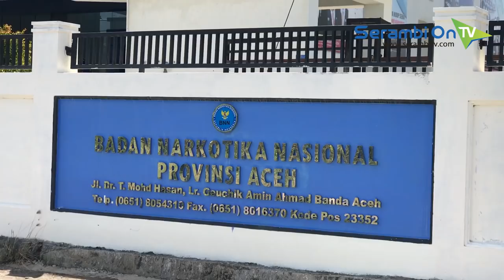BNNP Aceh Razia Tempat Karaoke, Satu Positif Narkoba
SERAMBITV.COM, BANDA ACEH - Badan Narkotika Nasional Provinsi (BNNP) Aceh mengamankan 16 wanita dan 14 lelaki dari sebuah tempat karaoke di kawasan Batoh, Banda Aceh.

Dari hasil operasi Selasa (24/07/2018) malam itu, petugas juga menemukan 2 butir pil ekstasi berlogo 'Superman'.

Sejauh ini satu wanita dinyatakan positif menggunakan narkoba sementara yang lainnya masih menunggu hasil tes urine.

Kepada petugas, mereka mengaku sedang merayakan pesta ulang tahun salah seorang rekannya.

Penggerebekan ini sendiri dilakukan petugas menyusul laporan dari pemilik tempat karaoke.